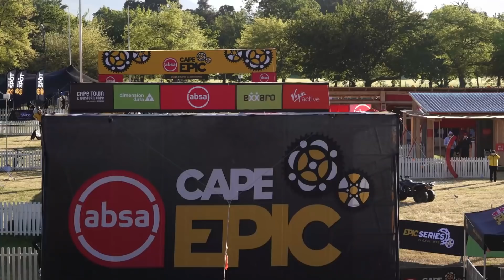The Story of Stage 2 | 2021 Absa Cape Epic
Stage 2 unfolded under blue skies. However, when teams ventured deep into the Witzenberg, many a rider was wishing for some of the cloud cover from the Prologue.

Stories from this stage will live in the memories of riders long after the 2021 Absa Cape Epic is done.